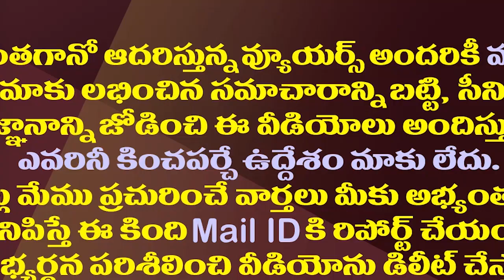పరిటాల Vs తోపుదుర్తి..అనంతపురంలో వేడెక్కిన రాజకీయం| Anantapur Politics|| MLA Thopudurthi Vs Paritala